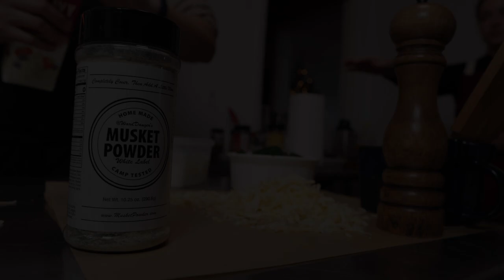Spinach Dip with White Label Musket Powder Seasoning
This spinach dip was incredibly crafted by our friends at Foods with Metta using our White Label Musket Powder Seasoning. It was the perfect addition to an incredible meal.